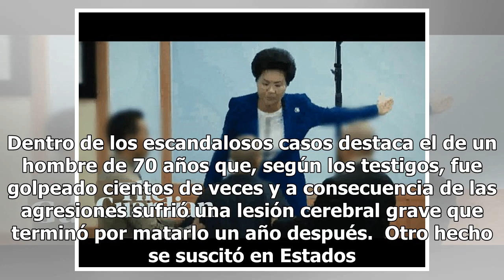Exponen triste realidad detrás de una secta religiosa (VIDEO)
En el video publicado por The Guardian se ve a una mujer a cargo de un culto en Fiji, pero que, aprovechando su posición, realiza a...